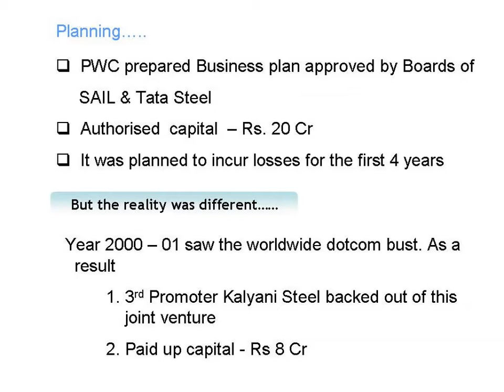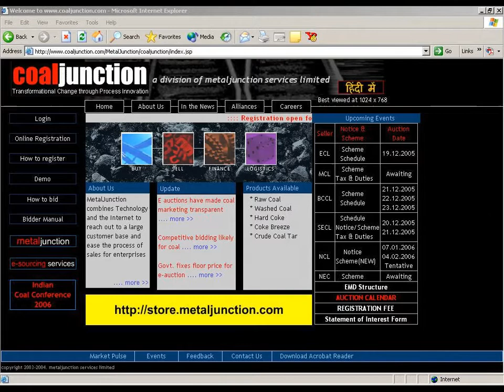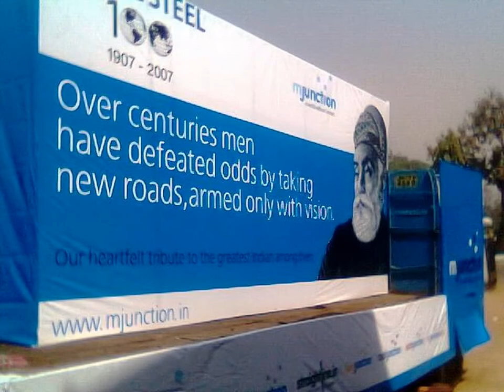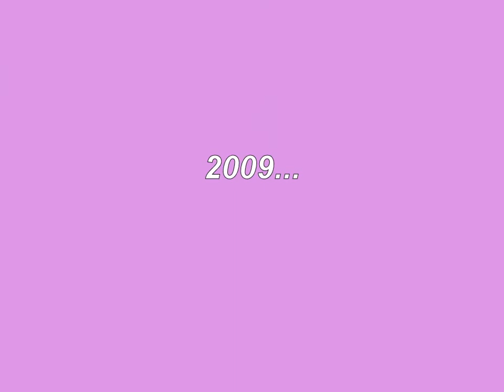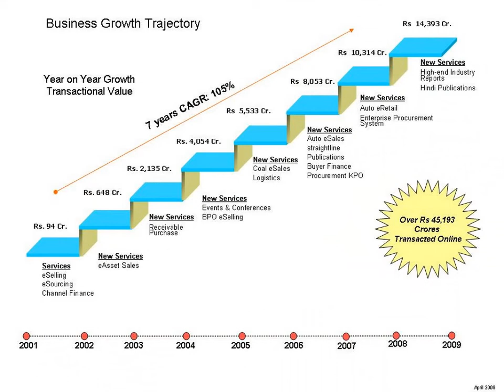Together We Will mjunction Annual Conference June'09